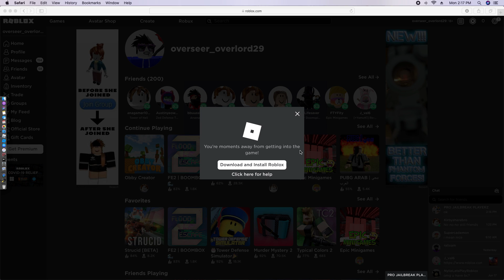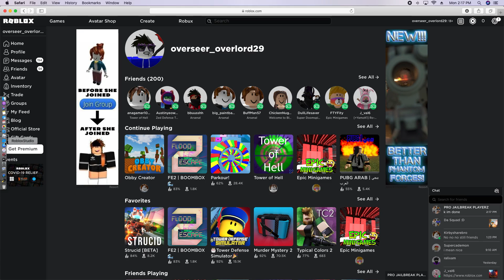Obby creator normally like everyday xD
obby creator